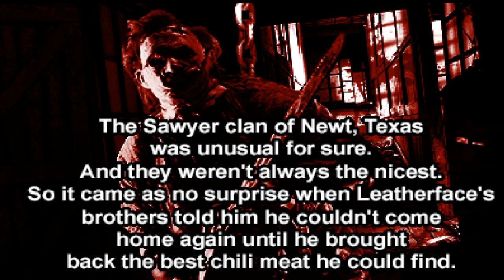Mortal Kombat 4.1 (Alberto Blaze) -LeatherFace- By:Tem|A| Walkthrough 2017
As a Special Halloween Thanks to Team AI
Played By:Alberto Blaze
Mugen Update by:Brad Sharp